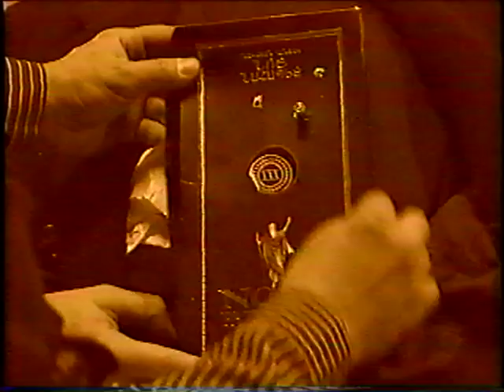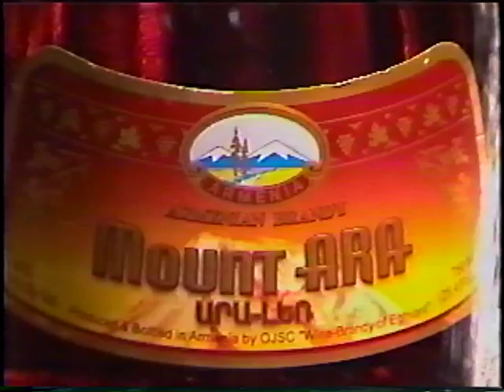Noah Patriarch Armenian Brandy Commercial | LAC Products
for more information.

Rich and refined, yet harmonious to the palate; Noah Patriarch XX Brandy, aged over 20 years in French Oak casks, reveals a subtle bouquet of the finest grapes from the Ararat Valley.